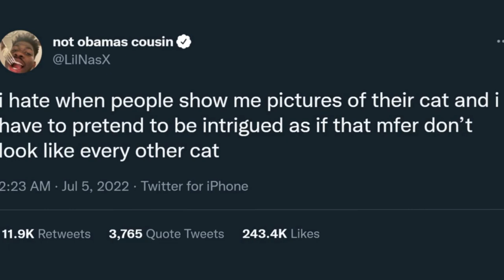Dream vs LIL NAS X